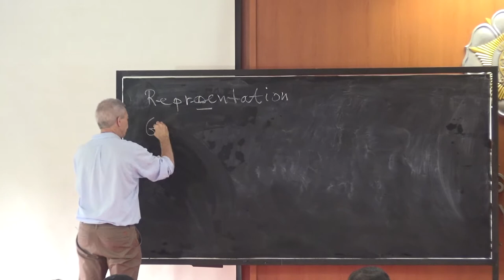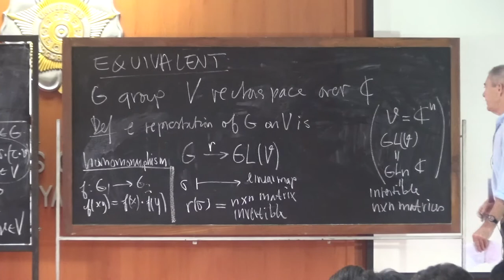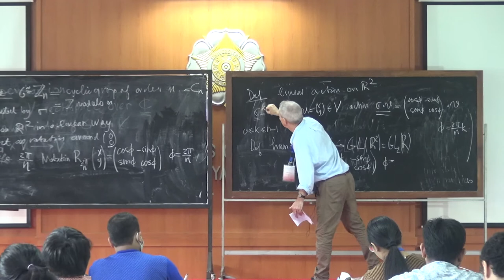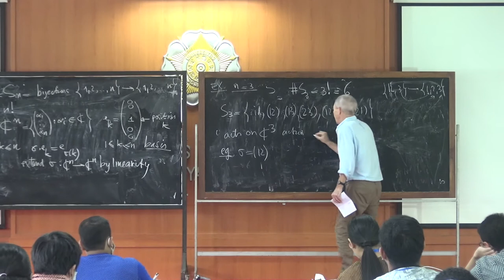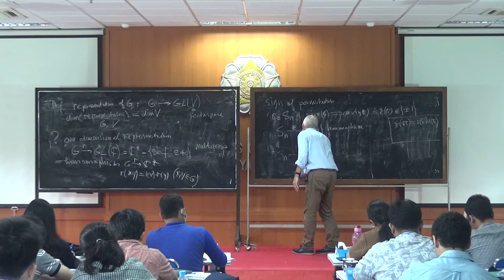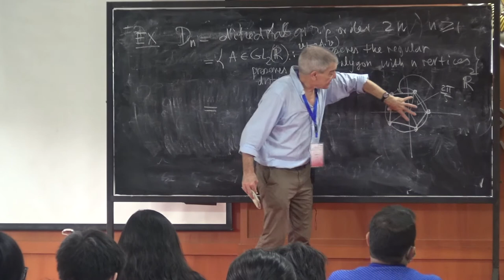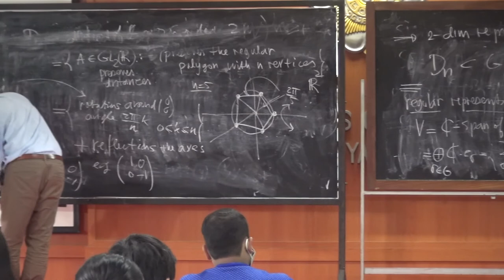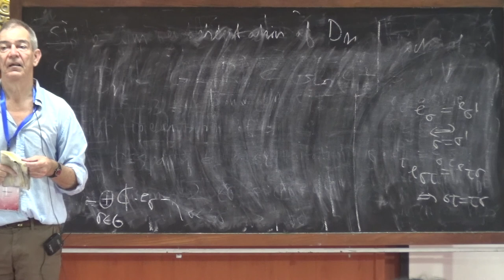"Representation Theory of Finite Groups" (Part 1/8) by Prof. René Schoof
Abstract: The goal of the course is to give a quick self-contained presentation of the representation theory of finite groups. This theory is important in its own sake, and also hints at the more general representation theory of compact Lie groups.

☝️René Schooft is professor at Università di Roma Tor Vergata, Italy